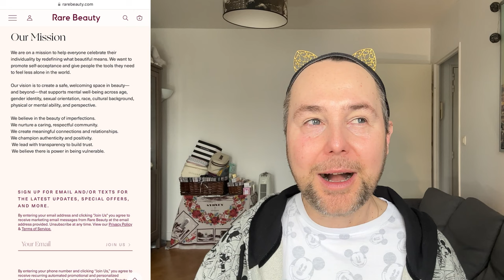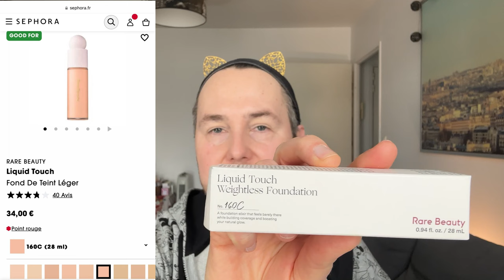Rare Beauty | Testing most viral products for mature skin!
Hello, Gorgeous, Beautiful Stars!
@ParisStarChannel  welcomes You, and invites You to the Party where we celebrate everyone's diversity and beauty, because we are all different and that makes us all beautiful!
This episode is all about Rare Beauty most viral products!
Makeup that is loved by many young users.
I'm wondering how these products will perform on mature skin.
So let's have some fun with makeup and test most popular products from the brand and see what will happen.
Let the test begin!